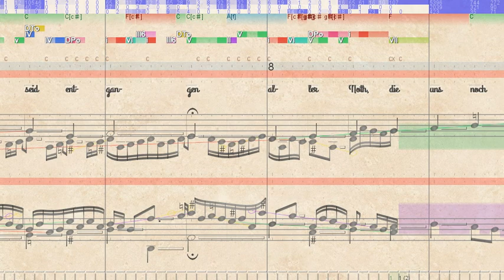BWV 495 O wie selig seid ihr doch